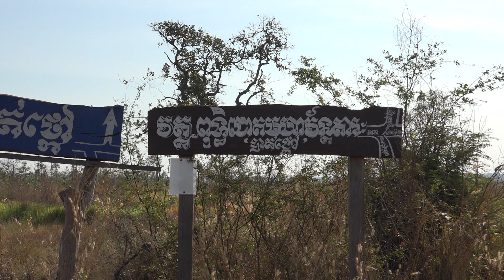KHMER GO HOME GOING HOME # 3345